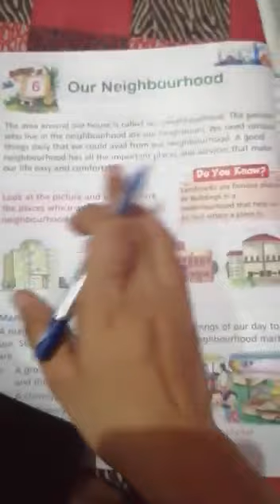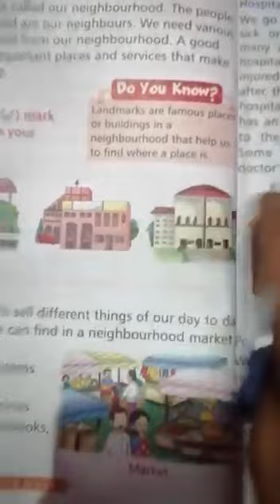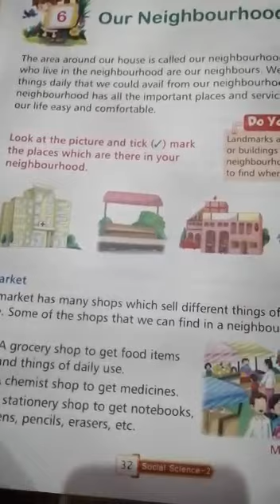2nd Class Social Science 6th Chapter 01-06-2020 mlp rajpura